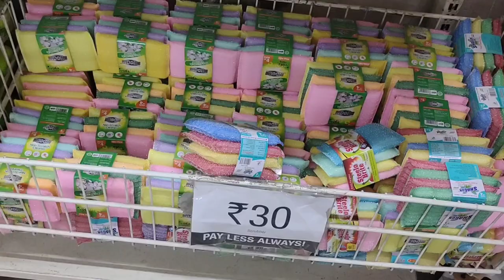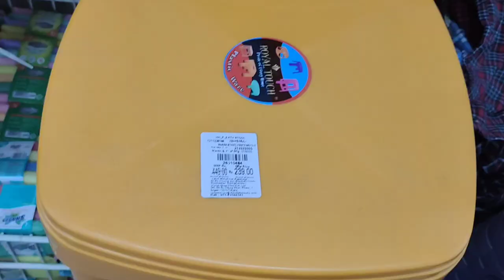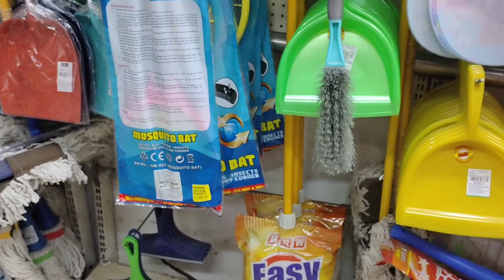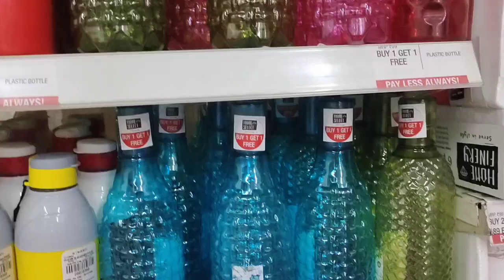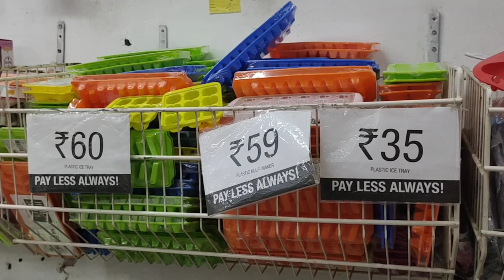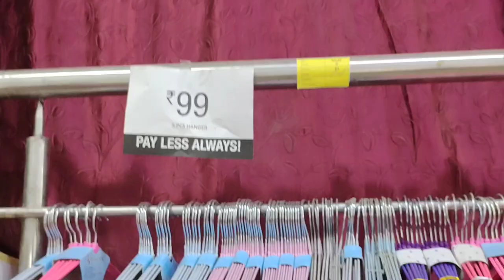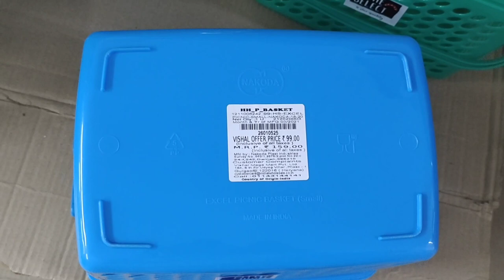Vishal Mega Mart Latest Tour/Lockdown Special Offers/New Arrivals/Useful Kitchen And Bathroom Items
New offers
Buy one get one free offers
Summer sale
After
Lockdown
Very cheap rate
Kitchen items
Bathroom items
Grocery items
Pls visit
Thanks
Dear
My
Have a great day
Take care
Bye